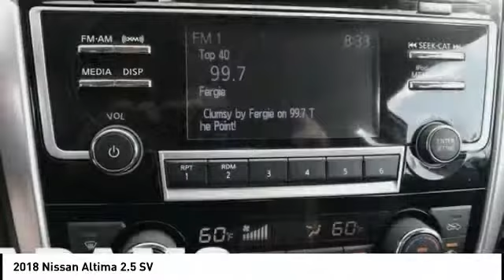2018 Nissan Altima Lee's Summit MO TP5919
2018 Nissan Altima 2.5 SV

Adams Toyota
501 NE Colbern Road

Win a deal on this 2018 Nissan Altima 2.5 SV before it's too late. Comfortable but easy-moving, its dependable Variable transmission and its trusty Regular Unleaded I-4 2.5 L/152 engine have lots of personality for a budget-friendly price. It is stocked with these options: CHARCOAL, CLOTH SEAT TRIM, BRILLIANT SILVER, [Z66] ACTIVATION DISCLAIMER, [L92] FLOOR MATS PLUS TRUNK MAT (5-PIECE CARPETED), Window Grid Antenna, Wheels: 17 x 7.5 Machined Aluminum Alloy, Vinyl Door Trim Insert, Variable Intermittent Wipers, Valet Function, and Trunk Rear Cargo Access. You've done your research, so stop by Adams Toyota at 501 E Colbern, Kansas City, MO 64086 this weekend to drive home in your new car!